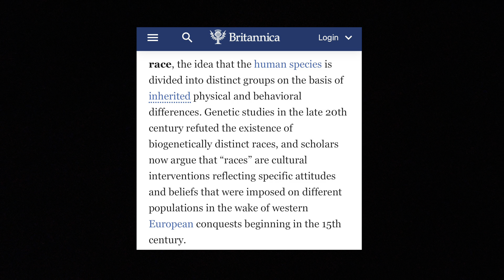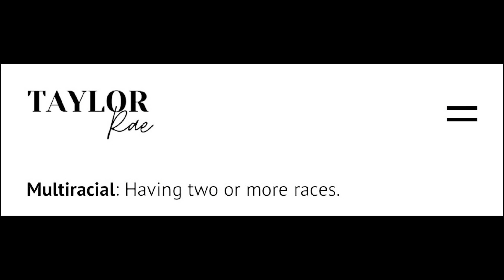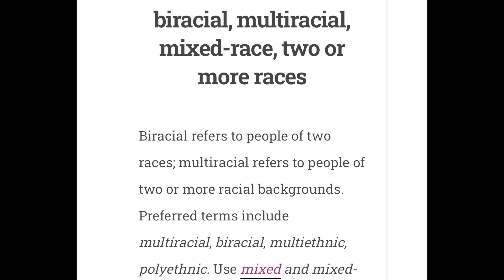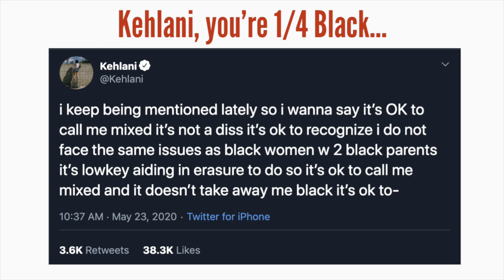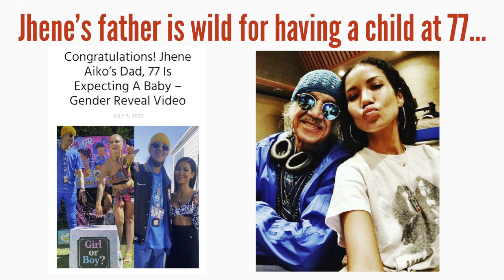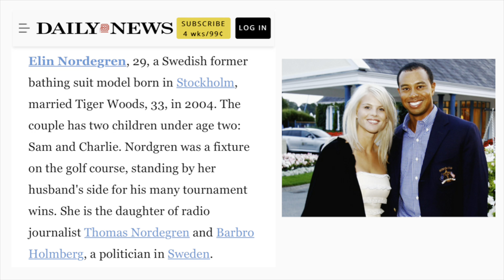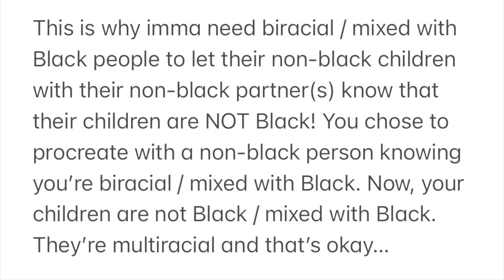Multiracial People Are NOT Black! Here’s Why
Depending on your complexion, DNA, and physical traits, you’re multiracial. Not Black and that’s okay. In this video, explain to interested or misinformed people why and use four celebrities as examples (even though the same thing applies to them lol).

Timestamp:
00:00 - Intro
01:21 - Disclaimers
02:52 - What are multiracial people?
04:09 - 1: Kehlani
06:11 - 2: Jhene Aiko
08:04 - 3: Tiger Woods
10:08 - 4: Sean Paul
11:29 - Concluding statements + Outro